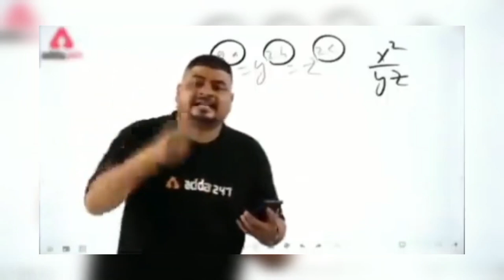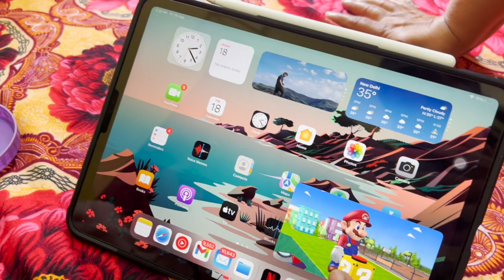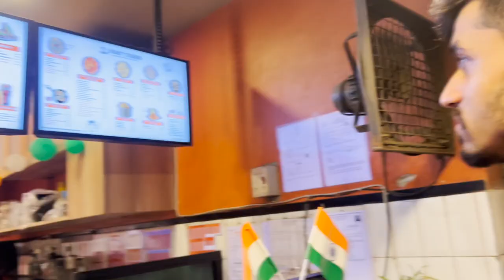Hum aise script likhte hai 📝